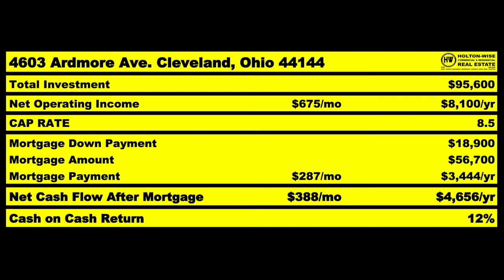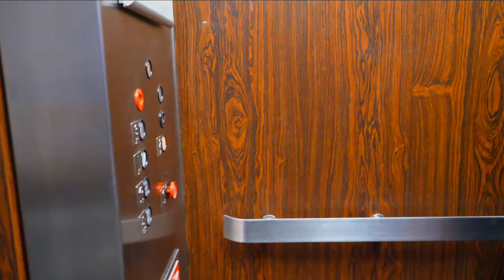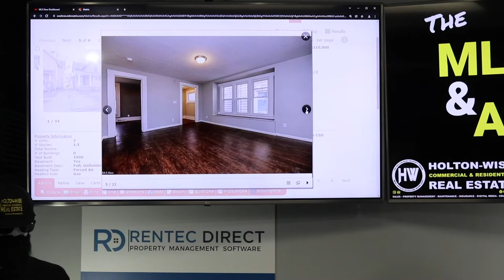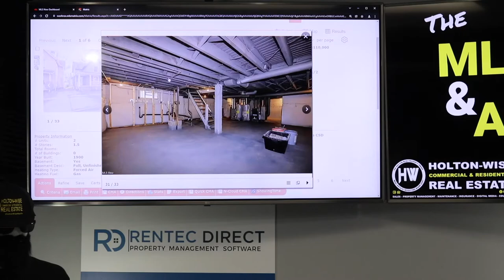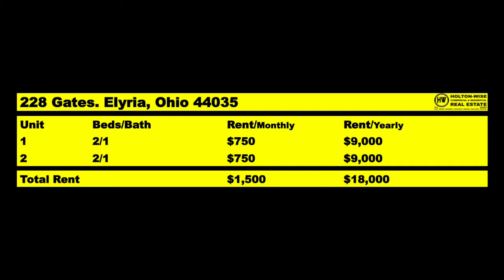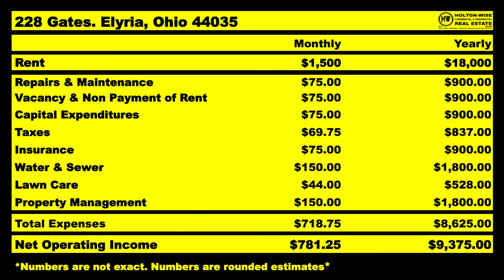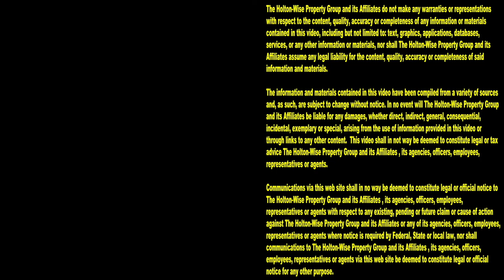State College Real Estate Investing For Beginners | MLS Search & Analysis 1,454 - 228 Gates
State College Pennsylvania, lemme talk to you about investing in real estate. Whether you are an existing State College landlord, or you are just trying to get started in real estate investing in State College PA, you're going to want to hear what we've got for you on the 1,454th episode of The MLS Search & Analysis Show. During the show, turnkey investor James Wise is helping investors from the State College market learn how to started making money in real estate. The interesting thing about the State College housing market is that many people can probably make even more money by buying cheaper houses next door in Ohio. Ya see, buying rentals in the State College area is great, but State College deals are more expensive than a lot of rental deals in Ohio are. If you are a beginner in the real estate business, it's fair to say that you probably don't have a lot of money to do your first deal. By partnering with HoltonWise you be able to get access to cheaper rental properties and have a boots on the ground partner who can handle the property management for you since you'll be investing out of state.

📺 HELPFUL RESOURCES
Holton-Wise FAQ